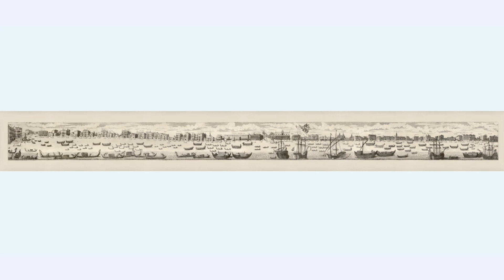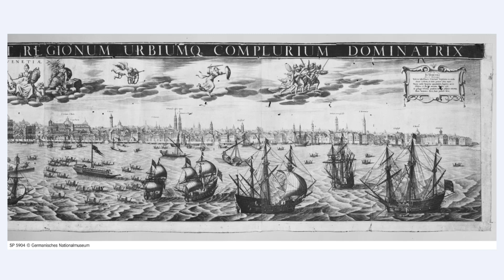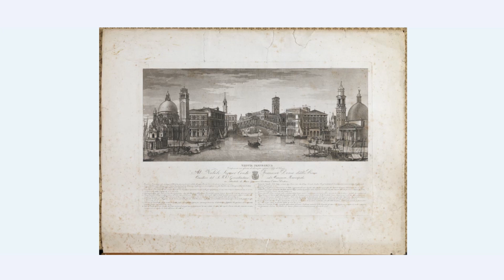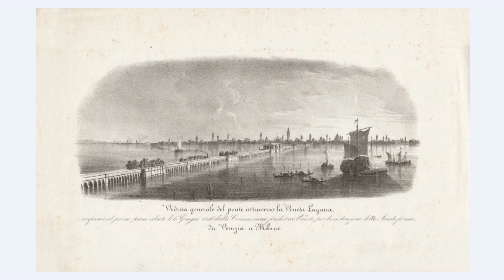Лекция Джандоменико Романелли «Шесть веков панорамы Венеции»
Лектор - Джандоменико Романелли, куратор выставки «Панорама Венеции. Открытие бесконечного горизонта». Глава Муниципальных музеев Венеции (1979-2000), куратор многочисленных выставок, посвященных Венеции, а также венецианскому искусству. Автор десятка монографий и научных статей.

Лекция куратора выставки «Панорама Венеции» Джандоменико Романелли посвящена истории одноименной темы в живописи XVII-XIX веков. Панорамы Венеции как популярный сюжет возникают в качестве альтернативы видам Венеции «с высоты птичьего полета», родоначальником которых был Якопо де Барбари и его знаменитая работа «Венеция 1500». Особенностью подобных «панорам» является то, что город запечатляется с уровня воды, с крайне широким углом охвата. Стилистически такие изображения меняются на протяжении веков в зависимости от вкусов эпохи, желаний отдельных заказчиков, а также технических возможностей картографов и рисовальщиков. Один из ярчайших примеров такого жанра - «Панорама Венеции» Джованни Бьязина. 22-метровая панорама представляет и историческую часть города, и отдельные участки, где разворачиваются сцены повседневной жизни. На лекции вы не только познакомитесь с историей темы «панорама Венеции», но также узнаете о её влиянии на образ Венеции в фотографии и кино.

00:00 Венеция «с высоты птичьего полета» Якопо де Барбари
06:04 «Портовая» Венеция. «Паломничество в Святую Землю» Эрхарда Ройвиха
21:33 «Библейская» Венеция. Исторические и библейские сюжеты на фоне городского пейзажа
28:30 «Совершенная» Венеция. Переход к туристическому образу
40:44 «Северная» Венеция. Осмысление образа Венеции иностранцами
44:03 «Тиражированная» Венеция
48:43 Круговые панорамы и венецианская архитектура
52:47 Урбанистические идеи в панорамах
57:37 Панораму замещает кинематограф